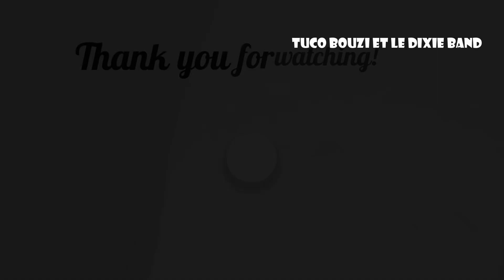MIZIKLAKAY: #32 Chérie_ Dixie Band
Song: Chérie
Album: Vérité

This channel is to honour all Compas Mizik Bands & Compas Artists that marked our culture or anyone that contributes to the Compas World or Haitian music in general.

Check out my solo albums on my , where you can buy my albums directly form me. Thank you for your continuous support.